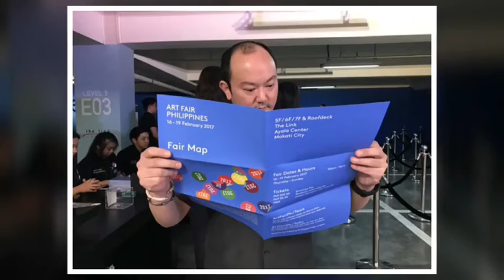Art Fair 2017 Visitors